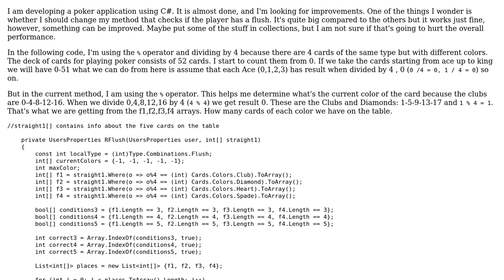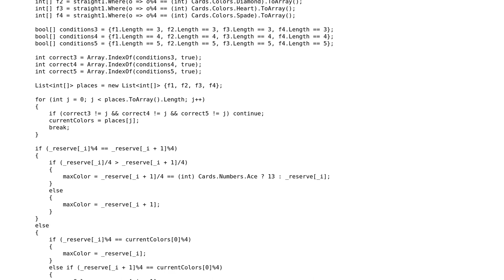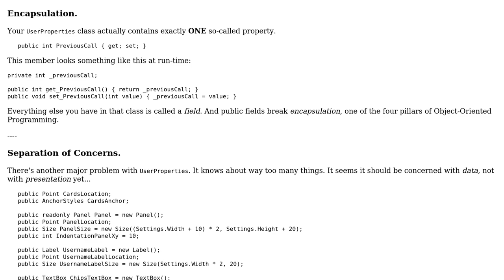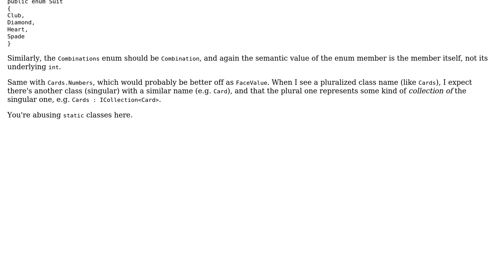Poker app in C#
With thanks & praise to God, and with thanks to the many people who have made this project possible! | Content (except music & images) licensed under CC BY-SA | Music | Images & others | With thanks to user Mathieu Guindon user Jamal user Denis and the Stack Exchange Network Trademarks are property of their respective owners. You are responsible for your own actions.